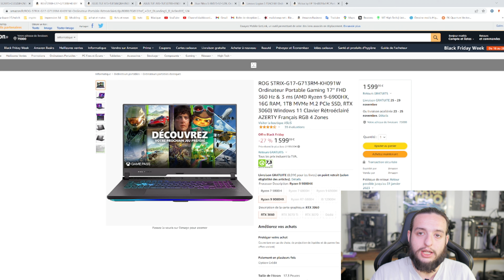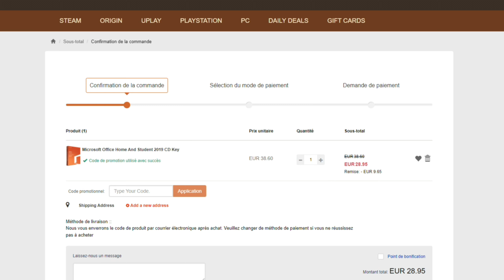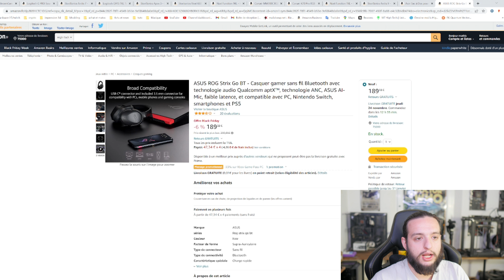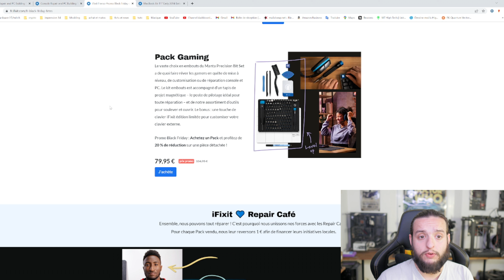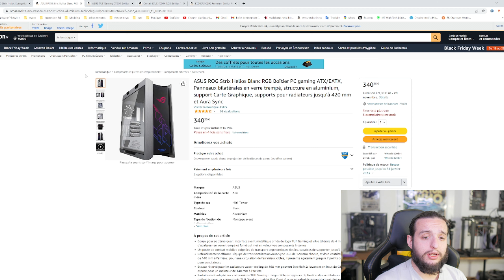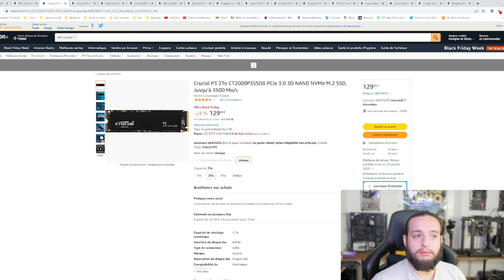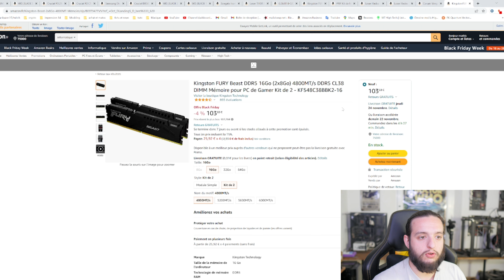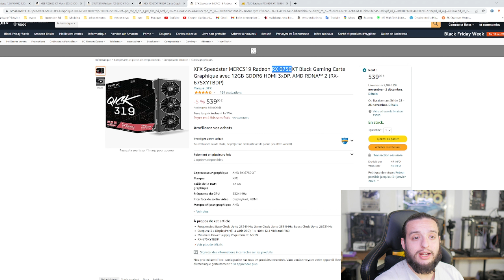Les MEILLEURS BONS PLANS BLACK FRIDAYS WEEK !!! HARDWARE et PC GAMER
Salut , dans cette vidéo je vous ai sélectionner tout les meilleurs bons plans du black friday ou enfin de la black friday week.

vip-URcdkey 25%de réduction avec le code: MHT18

Refroidissement
Corsair h115 i
Corsair H 100 i

Boitier :
Corsair 4000X
TUF GT 501
Helios blanc
Helios evangelion

CPU :
R5 3600
Ryzen 7 5700G
Ryzen 7 5700X
AMD Ryzen 7 5800X
Ryzen 5 7600X
Ryzen 7 7700X
Ryzen 9 7900X
Nzxt N7 B550
X670 MSI
MSI B560

PC portable :
Asus rog scar 15 v
ROG STRIX-G17
ASUS TUF A15
ASUS TUF A15-TUF507RR
Acer Nitro 5 AN5
Victus by HP 16

Stockage :
WD Blue SN570
WD_BLACK SN850X 1To
Crucial P3 2To
Crucial P2
Samsung Disque SSD interne 970
Crucial BX500 1To

Les ram :
Lexar THOR RGB RAM DDR4 16Go
G.Skill F4-3200C16D-16GIS Aegis
Kingston FURY Beast 16GB
PNY Kit de Modules Mémoire RAM XLR8
Lexar Hades OC RAM DDR4 32Go
Lexar Hades RGB RAM DDR4 32Go
Corsair Vengeance RGB RT 32Go
Kingston FURY Beast DDR5 16Go

Les cartes graphiques :
Les pad thermiques
MSI RX 6650 XT
XFX RX 6650 XT
RX 6700XT
RX 6750XT

Les périphériques :
Logitech StreamCam
Logitech G PRO
SteelSeries Arctis 7
Logitech G915 TKL
SteelSeries Apex 3
Steelseries Rival 650
Nzxt Function TKL
Corsair MM700C RGB
Corsair K70 Pro
Nzxt Function TKL noir
SteelSeries Arctis 9
ASUS ROG Strix Go BT
Acer Sac à Dos

Les times codes :
Intro : 00:00
Les Pc portables : 00:26
Sponso : 02:19
les périphériques : 03:53
IFIXIT : 07:09
Les cpu : 10:12
Les cartes mères : 11:35
Boitiers , ram , HDD et SSD: 12:39
Cartes graphiques : 21:15
Abonne-toi !  : 23:02